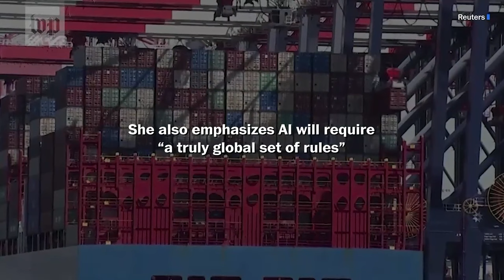The Futurist Summit: A New Artificial Hand with Gita Gopinath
A global policymaker assesses how AI could transform jobs, productivity and the world economy.